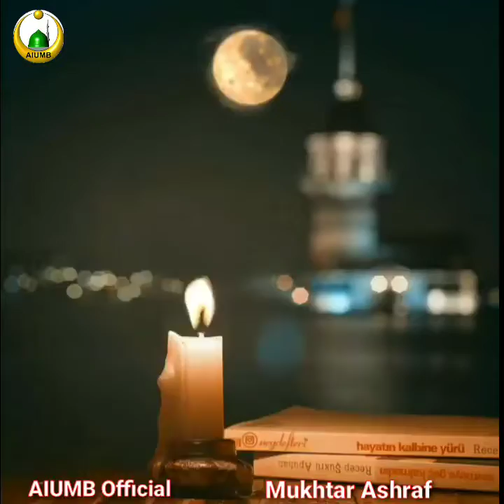Maa ki Azmat | Seerat e Nabawi | Mukhtar Ashraf